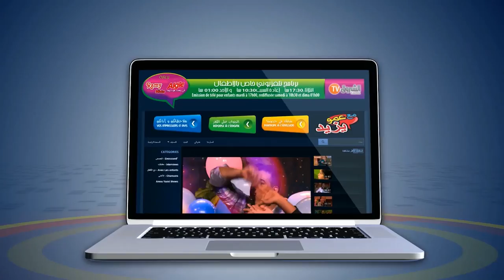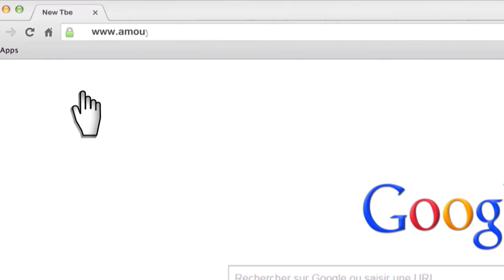مع عمو يزيد الحلقة 10 الموسم 4 ليوم 30 أكتوبر Amou Yazid EP10 S04 du 30 octobre 2018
مع عمو يزيد الحلقة 10 الموسم 4  ليوم 30 أكتوبر 2018
Amou Yazid EP10 S04 du 30 octobre 2018
 à 17:00 rediffusée samedi à 10:30